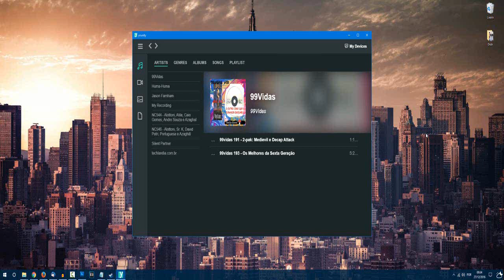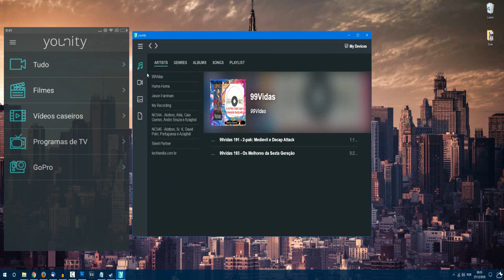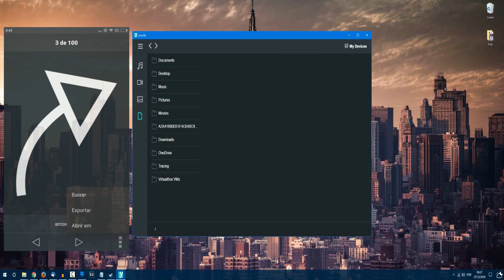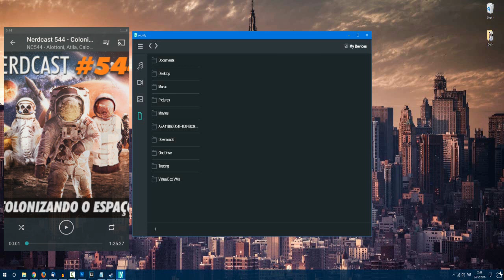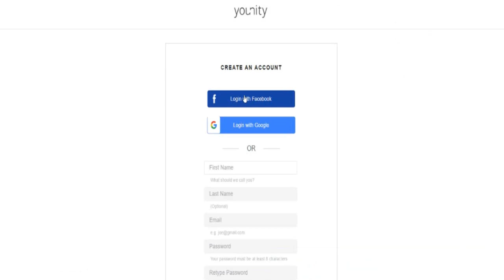Como passar ARQUIVOS do PC para o CELULAR sem usar cabos! - Younity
Younity, a ferramenta perfeita para passar arquivos do pc para o Android ou iPhone sem usar cabo!